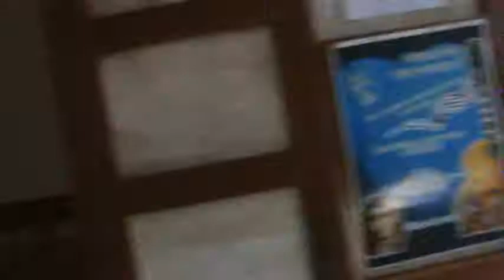iglesia de barra navidad